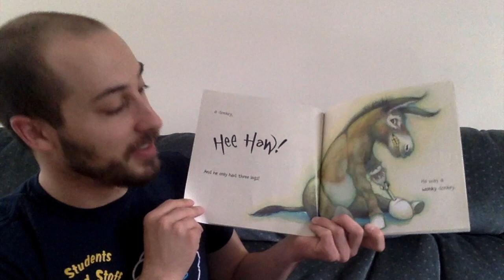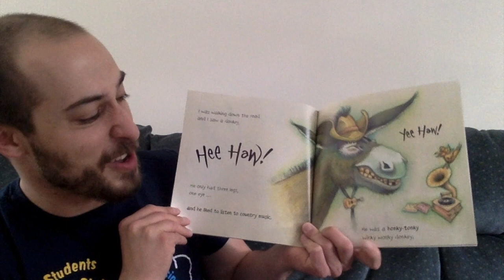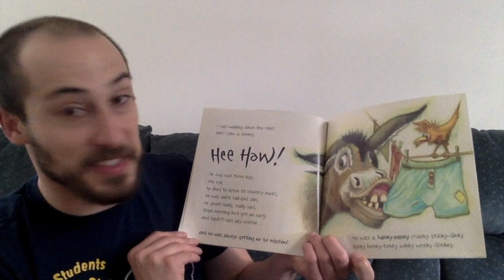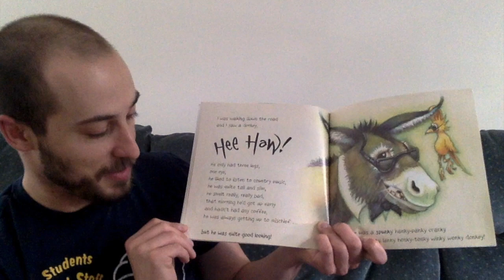Mystery Reader #7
Mr. B reads us the story about the Wonky Donkey. Let's see if he can get through this tongue-twister of a book! Don't forget to record his mystery word on your bookmark.